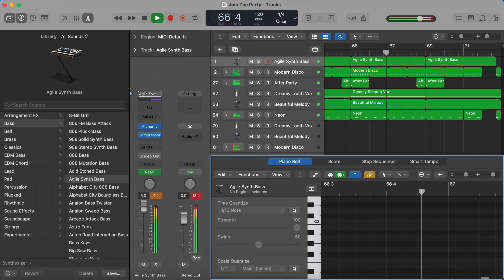Join The Party